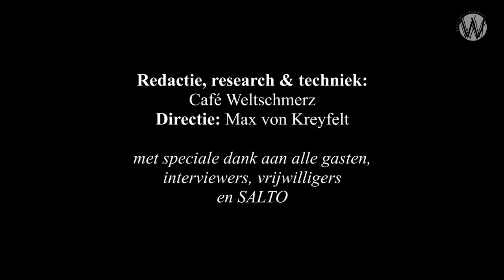Onrechtvaardigheid als motor: Paul van Buitenen en Frans Bromet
Meester documentairemaker Bromet in gesprek met meester klokkenluider Van Buitenen.

Belangrijk bij Klokkenluiders is volgens Van Buitenen, dat zij misstanden melden die ernstige maatschappelijke gevolgen hebben en waar een organisatie bij betrokken is.

Paul van Buitenen heeft een van de weinigen in Nederland een ‘glansrijke’ geschiedenis als klokkenluider. Eerst binnen de Europese Unie, nu een landurig en grondig onderzoek naar de processen van voor, tijdens en na de vuurwerkramp. Weinig klopte en uit zijn onderzoek komt een beeld naar voren van een overheid die niet wenst te leren van haar eigen fouten. De schuldvraag werd vooraf aan het onderzoek bepaald en het totale onderzoek werd in de schoenen geschoven van de voormalige eigenaren van de vuurwerkfabriek. De overheden troffen géén blaam! Van Buiten spreekt van gemanipuleerde onderzoeksbevindingen, verkeerd geïnterpreteerde getuigenverklaringen en gefingeerde contra-expertises.

Van Buitenen heeft nu, samen met de voormalige eigenaar van de vuurwerkfabriek, een oud politieman en de weduwe van een brandweerman aangifte gedaan.